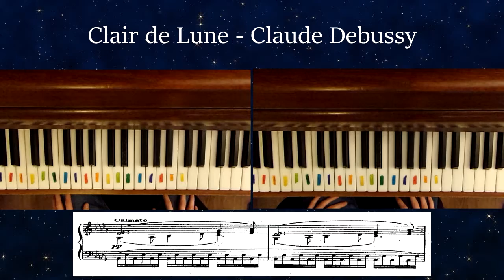"Clair De Lune - Claude Debussy" Piano Performance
My four-hands performance of a section of the third movement of "Suite bergamasque", commonly known as "Clair de lune" (Moonlight) composed by the French composer Claude Debussy in 1905. The name comes from Verlaine's poem of the same name. Debussy is often attributed as the founder of impressionism in music although he himself rejected the term. Many of his piano and orchestral pieces remain highly popular today.

The piece is traditionally played with just the two hands however I'm not skilled enough to be able to do that yet so recorded the bass and treble parts separately. I only learnt part of the piece because it was the hardest part and the part I liked the most.

The public domain sheet music I used is available for download

I made a strings-section remix of this piece that you might like